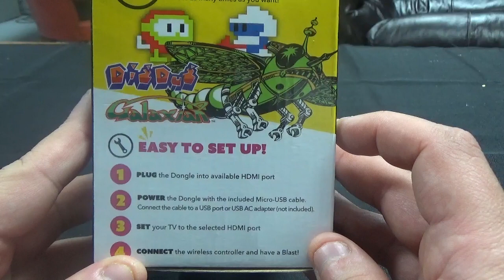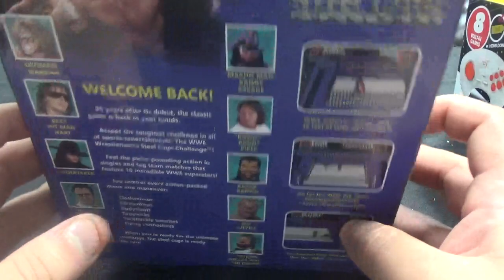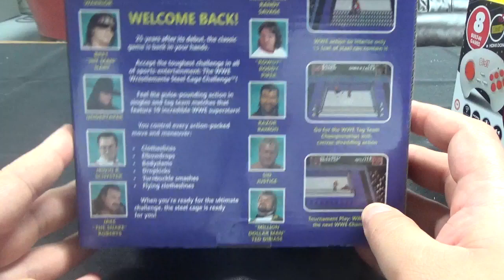VIDEOGAME PICKUPS 2018 # 55--- GAMESTOP EDITION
Last videogame pickup video of 2018!

the most recent videogames that I have collected to complete my childhood collection.